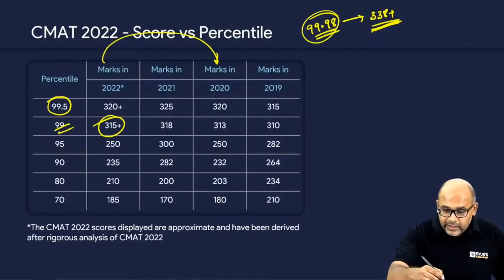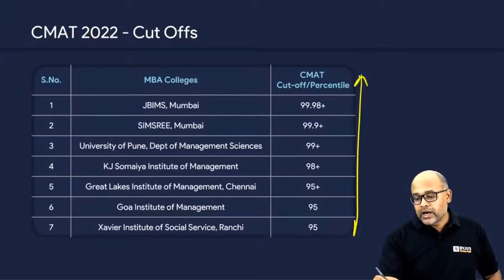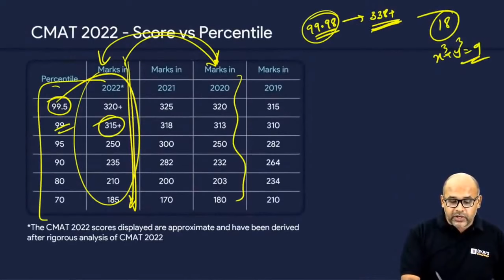CMAT Score vs Percentile | Understanding the Concept of CMAT Marks vs Percentile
➤ Detailed CAT 2022 Question Paper Discussion CMAT Score vs Percentile | Understanding the Concept of CMAT Marks vs Percentile. CMAT 2022 Result was declared on 29th April, 2022. Watch this video to understand the Concept of CMAT Percentile. CMAT 2022 exam to be over, the biggest question among students who appeared in the exam is about the CMAT 2022 score vs percentile and How to Calculate CMAT Rank from Percentile? So, in this video BYJU'S Exam Prep expert Srinivas Sir has shared some important information regarding CMAT Score vs Percentile. Aspirants can watch this video and check the CMAT 2022 Score vs Percentile.